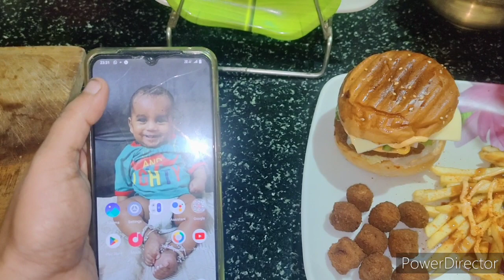Midnight Food | இந்த மாதிரி வீடியோ இதுக்கு முன்னாடி போட்டது இல்ல வீடியோகாக நான் சாப்பிடல பசிச்சது 😋